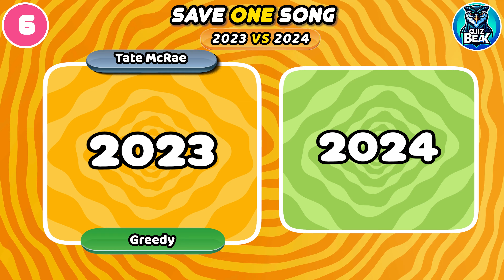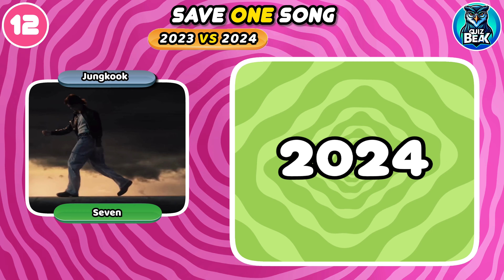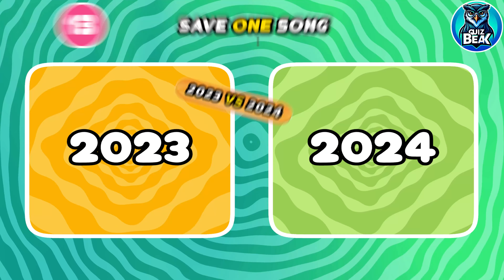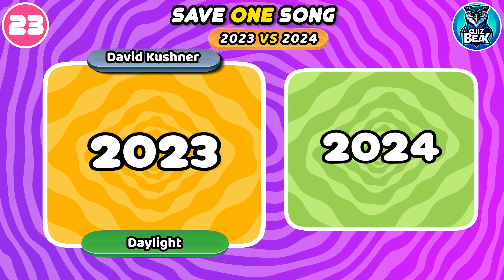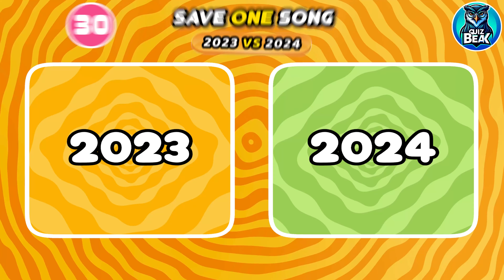⬆️ SAVE ONE DROP ONE ⬇️ 2023 vs 2024 Top Songs 🔥 | Music Quiz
🤩 Welcome to Quiz Beak channel! 💫🌎🧠
📍 You will have to save a song from 2023 or 2024! Can you choose just one? 🎵
⌛ You will have 3 seconds to save one song ⏱️